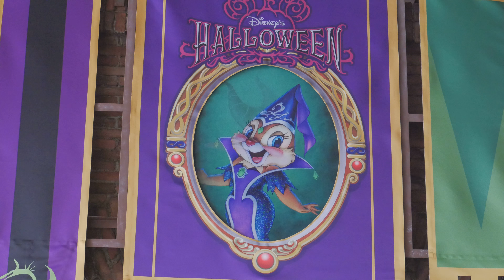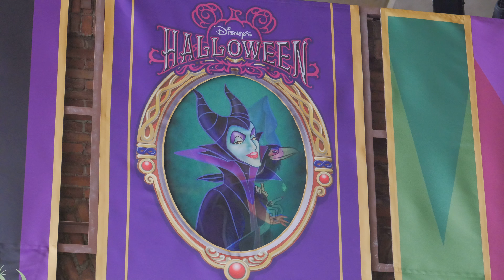東京ディズニーシー：ディズニーハロウィーン2015 飾り付け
東京ディズニーシーで2015年秋期に開催される「ディズニーハロウィーン」は、ディズニーヴィランズ（悪役）がモチーフ。
ホテル・ミラコスタの下の飾り付けを動画にて。